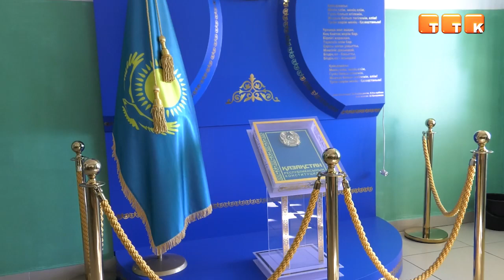Подготовка к выборам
В Темиртау началась подготовка к внеочередным президентским выборам.

В Темиртау уже началась подготовка к Президентским выборам. Важно, чтобы исторический момент, определяющий будущее страны, прошёл непредвзято. В этом процессе большая роль отведена наблюдателям.

Артем Козловский, руководитель штаба Центра непартийного наблюдения: «Раньше можно просто прийти и зарегистрироваться как наблюдатель. Сейчас наблюдателей привлекают только юридические лица, у которых имеются требования и видимость наблюдения за выборами. Наблюдатель приходит с копией удостоверения личности, направлением от организации, и, обязательно, с копией выписки из устава, что организации разрешены подобные действия. Только после этого наблюдатель будет записан в специальном журнале. И сможет проводить независимое наблюдение».

Отныне Президент Республики Казахстан избирается только на один срок - 7 лет. То есть человек, который станет Президентом на предстоящих выборах, не сможет избираться во второй раз. Напомним, что внеочередные президентские выборы пройдут 20 ноября 2022 года.